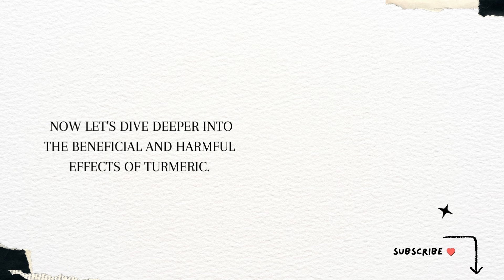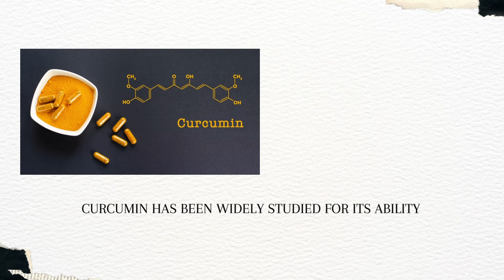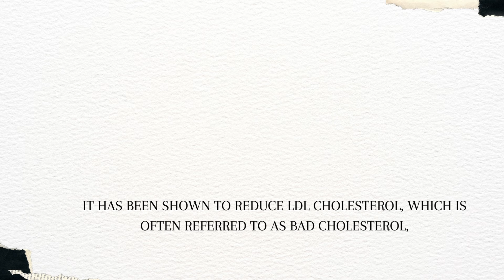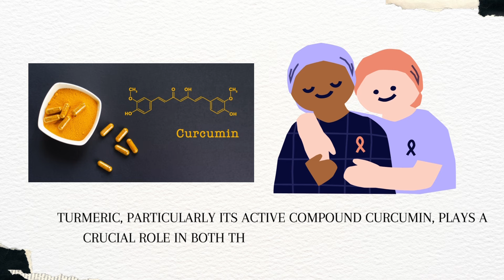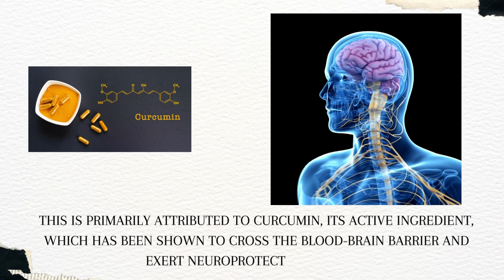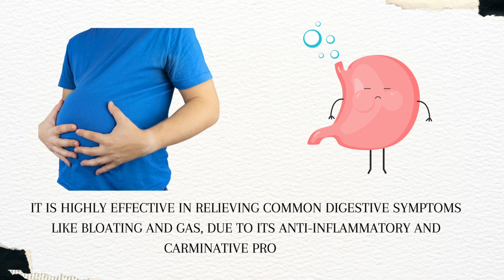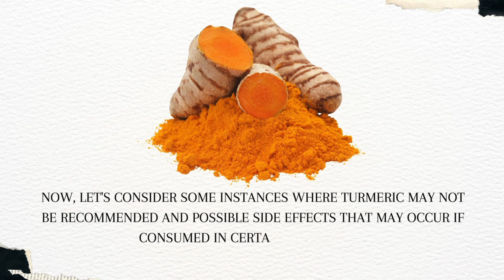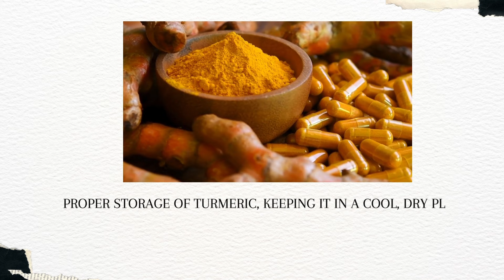Even a gram of TURMERIC Can Start an Irreversible Reaction in Your Body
While turmeric is celebrated for its anti-inflammatory properties and health benefits, it may not be suitable for everyone. Individuals with certain health conditions should exercise caution:

Blood Clotting: Turmeric’s blood-thinning effects can be problematic for those taking anticoagulant medications or with bleeding disorders, potentially increasing the risk of bruising and bleeding.
Gallbladder Issues: Turmeric can worsen gallbladder problems, especially for individuals with gallstones or bile duct obstruction.
Digestive Concerns: Large quantities of curcumin in turmeric may cause stomach upset, gas, and bloating, particularly in those with sensitive digestive systems or gastrointestinal disorders.
Remember to consider these factors and consult a healthcare provider if you have any concerns about incorporating turmeric into your diet." 😊